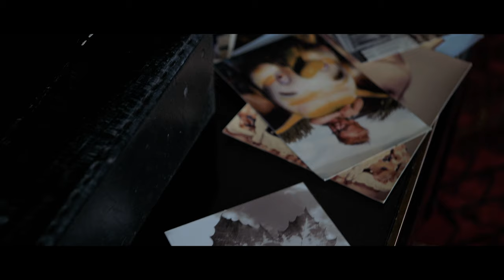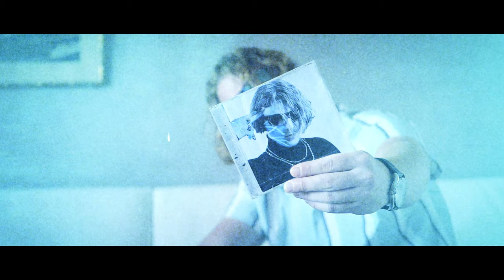JIMS - Souvenirs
Real by: GAS
Prod: Davyd Loops
Rec: I-Land Records
Mix/Master: Flamingo
I-LAND RECORDS / Hills Music